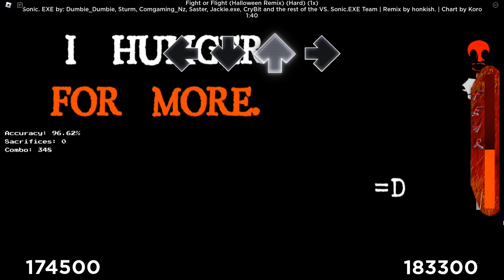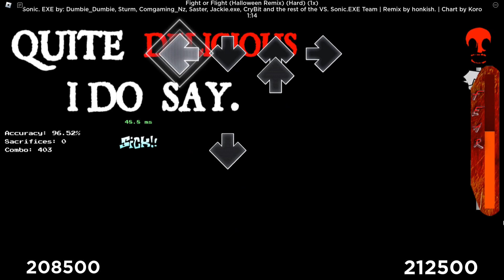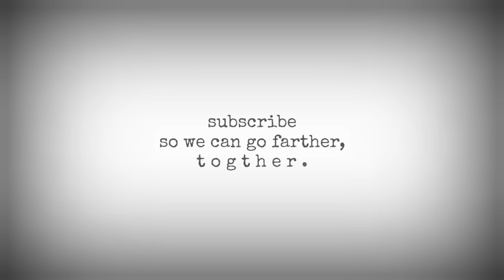Playing my favorite songs in FNB because 1k subs!